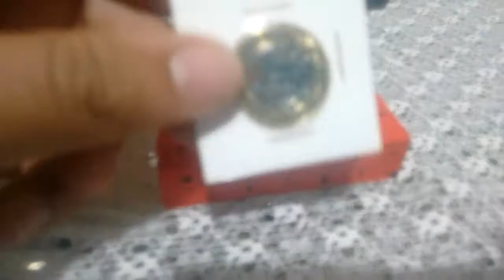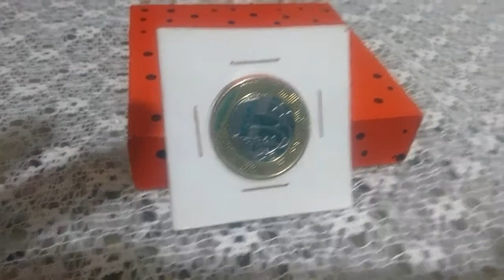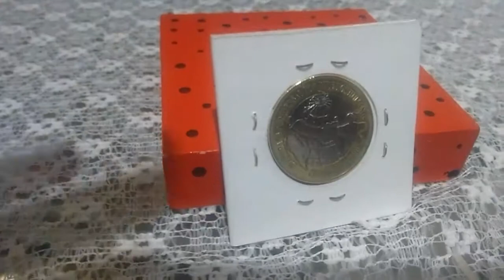Saiba o porquê esta Moeda de um real pode chegar a valer R$ 500.